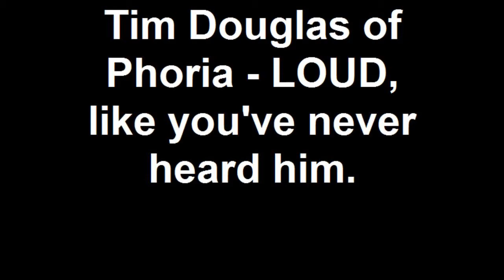Phoria - Like you've never heard them!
Tim Douglas of Phoria - having fun with the classic Les Paul through a Marshall setup!